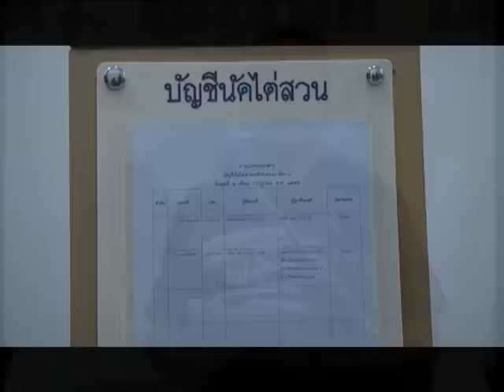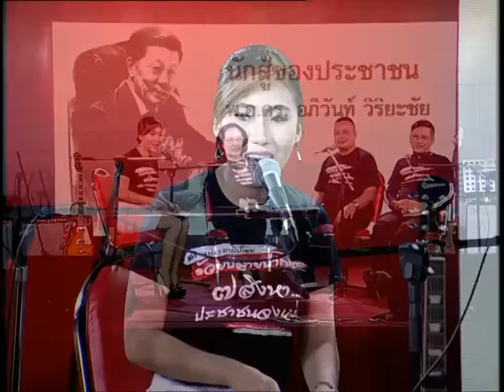รายการมองไกล(พิเศษ) จตุพร พรหมพันธุ์ 9 07 59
รายการมองไกล(พิเศษ) จตุพร พรหมพันธุ์ - อ.ธิดา ถาวรเศรษฐ - อุสมาน ลูกหยี 9 07 59  ประจำวันเสาร์ ที่ 9 กรกฎาคม 2559 ทางช่อง Peace TV